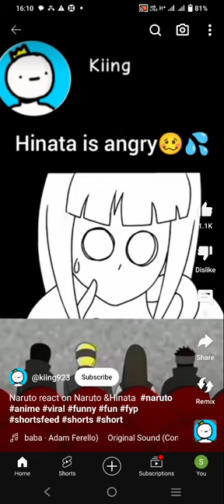hinata and Naruto